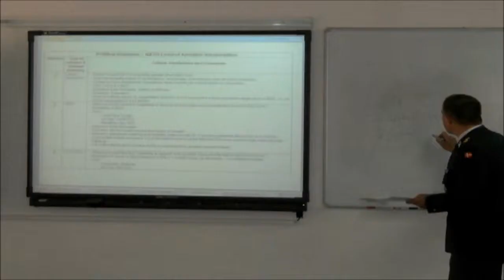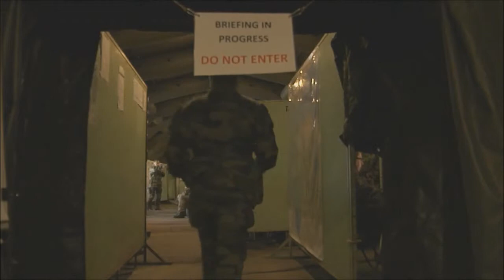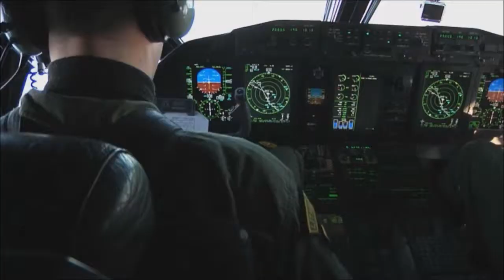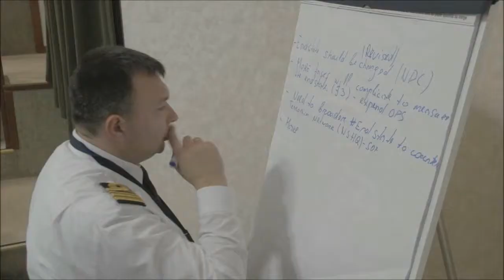The North Atlantic Treaty Organization (documentary)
The North Atlantic Treaty Organization (NATO)  is an intergovernmental military alliance based on the North Atlantic Treaty which was signed on 4 April 1949. The organization constitutes a system of collective defence whereby its member states agree to mutual defense in response to an attack by any external party. NATO's headquarters are located in Haren, Brussels, Belgium, where the Supreme Allied Commander also resides. Belgium is one of the 28 member states across North America and Europe, the newest of which, Albania and Croatia, joined in April 2009. An additional 22 countries participate in NATO's Partnership for Peace program, with 15 other countries involved in institutionalized dialogue programmes. The combined military spending of all NATO members constitutes over 70 percent of the global total. Members' defense spending is supposed to amount to 2 percent of GDP.

Credits: Gail McCabe